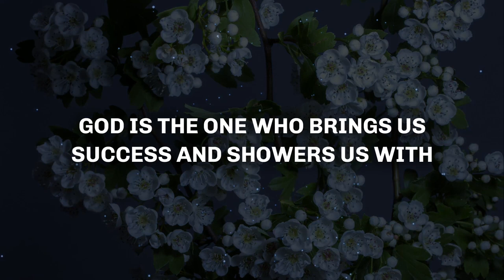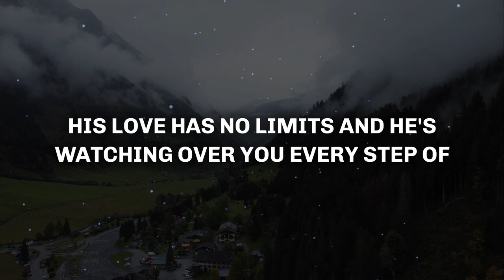Jesus is begging for your 2 minute, Will You Give God Message For You Today Blessings of God